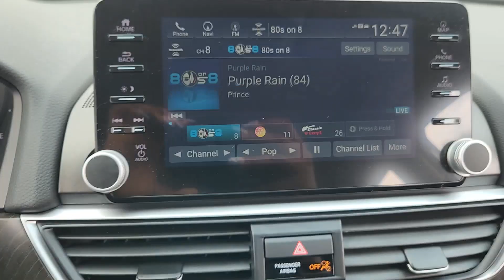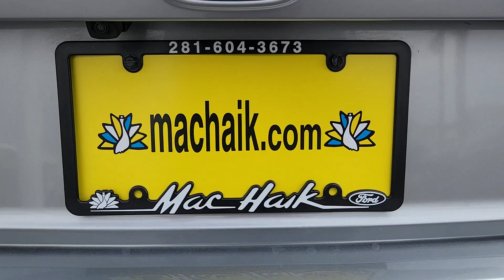2021 Honda Accord Houston, Jersey Village, Mission Bend, Bellaire, Missouri City PP2644A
Lunar Silver Metallic Used 2021 Honda Accord Touring available in 10333 Katy Freeway, Houston, Texas at Mac Haik Ford Houston. Servicing the Houston, Jersey Village, Mission Bend, Bellaire, Missouri City, TX area.

Excellent Condition. EPA 32 MPG Hwy/22 MPG City! Lunar Silver Metallic exterior and Black interior Touring trim. Heated Leather Seats NAV Sunroof Alloy Wheels Turbo Heated Rear Seat Serviced here. br /br /KEY FEATURES INCLUDEbr /Leather Seats Navigation Sunroof Heated Driver Seat Heated Rear Seat. Honda Touring with Lunar Silver Metallic exterior and Black interior features a 4 Cylinder Engine with 252 HP at 6500 RPM*. br /br /A GREAT TIME TO BUYbr /Excellent Condition Was $28991. This Accord Sedan is priced $2000 below J.D. Power Retail. br /br /WHY BUY FROM USbr /Welcome to Mac Haik Ford your go-to for a standout vehicle-shopping experience. Our dedicated team aims to exceed your expectations whether you re eyeing a new Ford or a quality used vehicle. We offer comprehensive solutions for financing car service and genuine OEM Ford parts. From the first inquiry to ownership we re with you ensuring a seamless and enjoyable journey in buying leasing and owning. Visit Mac Haik Ford for a reliable stylish selection of both new and used vehicles. br /br /Pricing analysis performed on 3/20/2024. Horsepower calculations based on trim engine configuration. Fuel economy calculations based on original manufacturer data for trim engine configuration. Please confirm the accuracy of the included equipment by calling us prior to purchase. br /